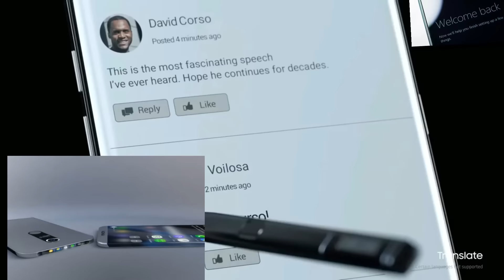Nokia EDGE 2017-UNBOXING Real Video Unboxing